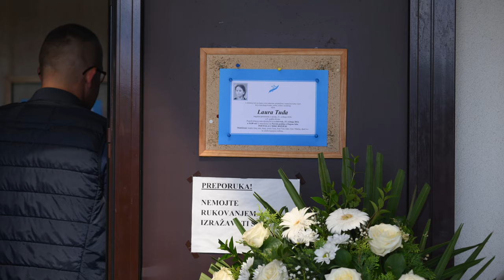Posljednji ispraćaj djevojčice stradale u prometnoj nesreći u Dugom Selu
Na Novom groblju odrzan je pogreb devetogodisnje djevojcice stradale u prometnoj nesreći